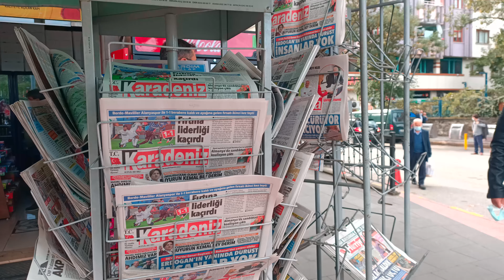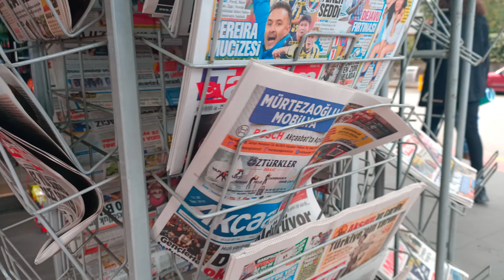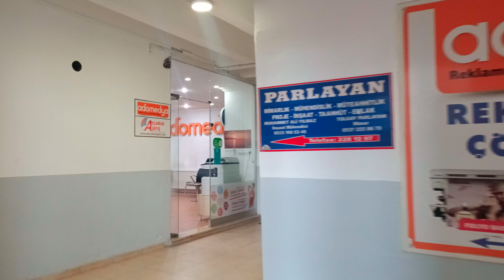Akçaabat Sokakları 4K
Akçaabat Sokakları ve Lezzet mekanları
akçaabat köfte